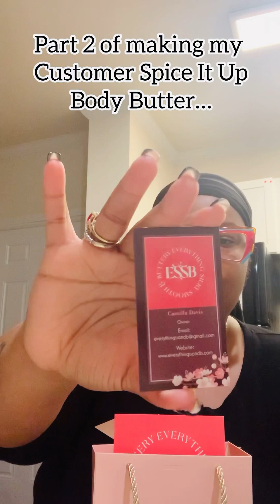Part 2 of one Spice It Up Body Butter coming Up!!